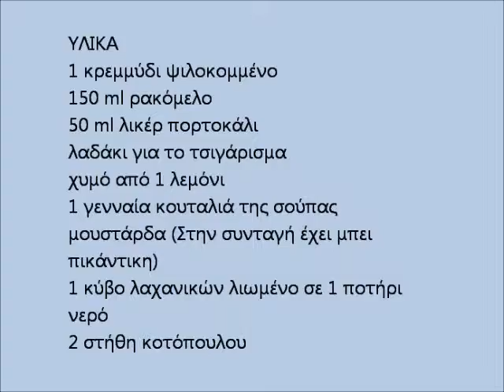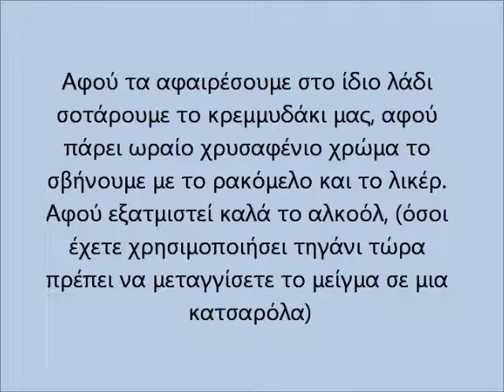Κουζουλόπουλο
Πρόταση σερβιρίσματος by Nikos Polyzos
και παρουσιάστηκε στην εκπομπή ΓΥΝΑΙΚΕΙΕΣ ΥΠΟΘΕΣΕΙΣ της Τρίτης 17/6/14...